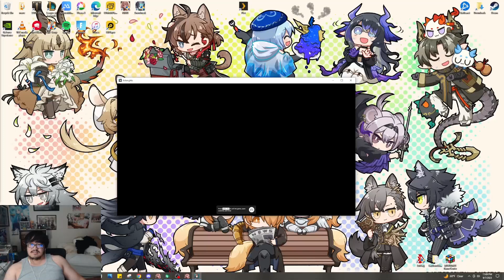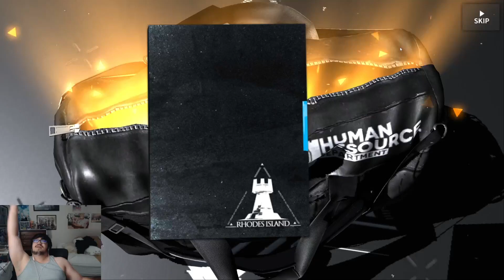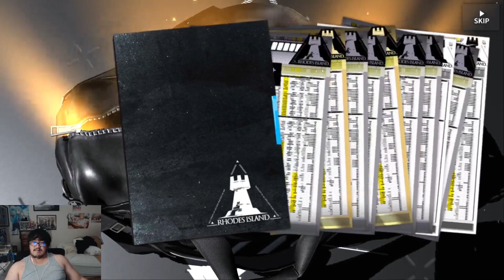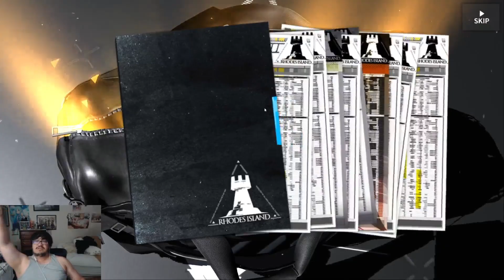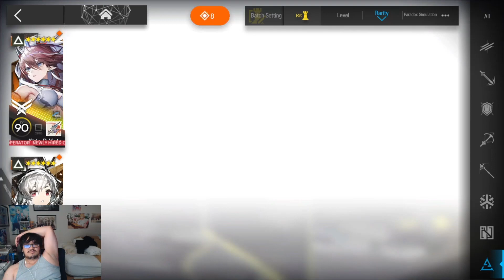Monster Hunter Collab Summons Gone Wrong || Arknights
This video is a clip from stream where I did summons for Kirin R Yato or Yato Alter... IT WAS SUPPOSED TO BE FOR HER BUT OKAY GAME I SEE YOU DOIN ME DIRTY. IT'S PROLLY BC IM PLAYING NIKKE HUH. Sad times round these parts...

You get free in game loot and sometimes free games just depending on what the prime loot is for the month! You also get discord perks as well :D

If you'd like to donate you can do so (all donations are final with no refunds)